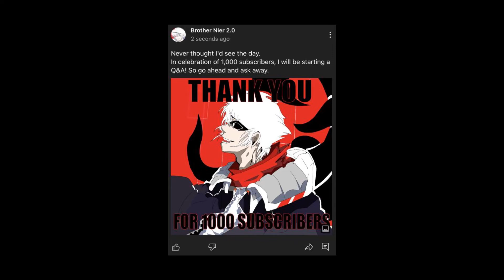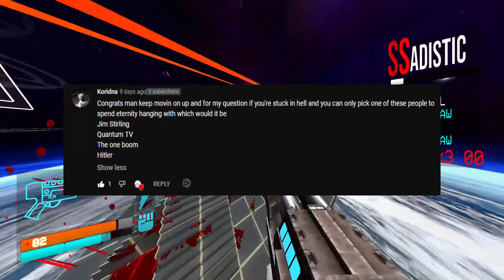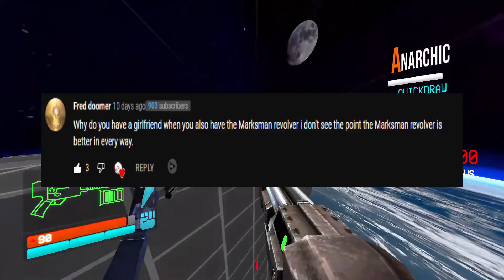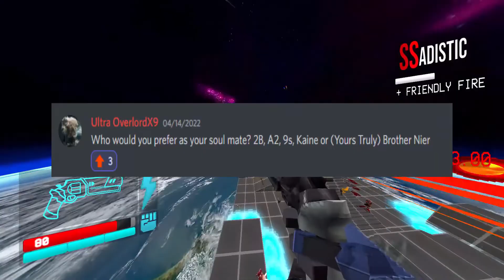1K Subscriber Q&A!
In celebration, I am doing a Q&A where I answer all your questions from my Community Post and Discord.